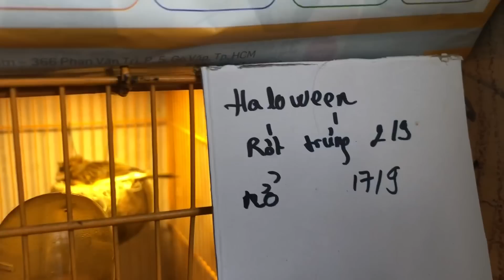Choè than lỗi ngoái thanh lý 200k